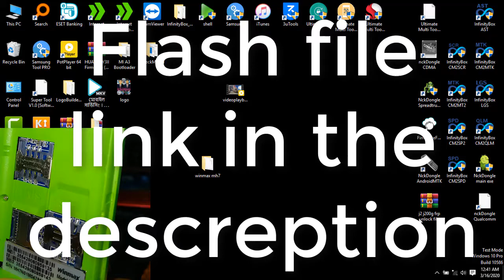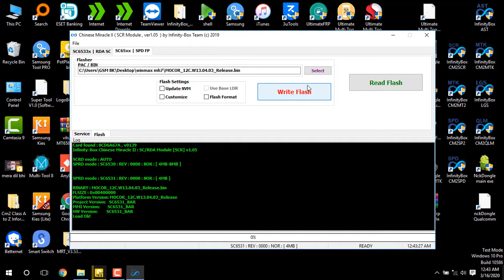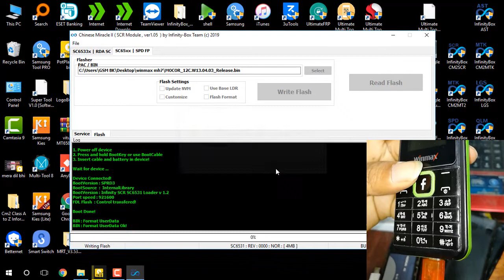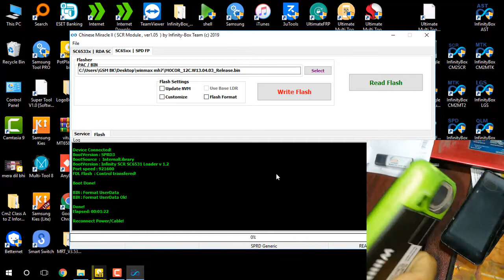Winmax| MH7| spd6531| flashing| 100% Done by Cm2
flash file without password!!